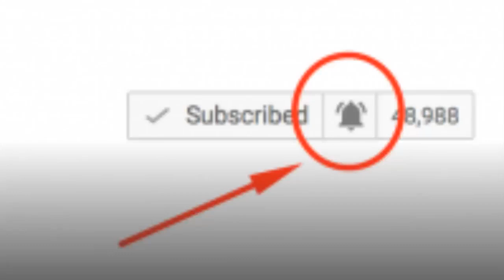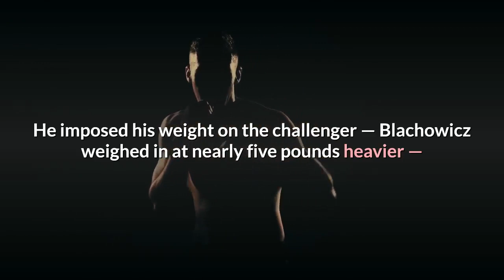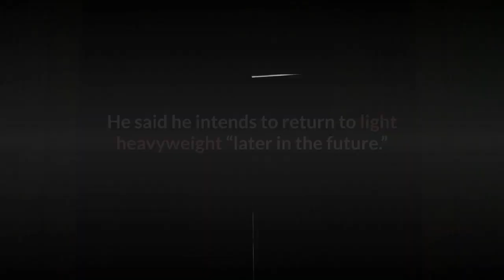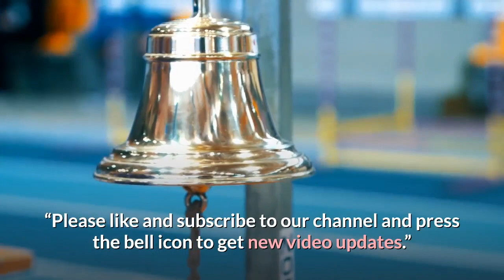UFC 259: Israel Adesanya suffers first loss as Jan Blachowicz retains light heavyweight belt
UFC 259: Israel Adesanya, Jan Blachowicz felt he deserved more respect after ascending to the light heavyweight throne, but he entered Saturday night’s main event as a +200 underdog to Israel Adesanya. Blachowicz was successful in his first title defense at age 38, halting Adesanya’s bid at UFC history by earning a unanimous decision (49-45, 49-45, 49-46) after five rounds.

“It was close fight, tough fight but I was a little bit better,” Blachowicz said during the post-fight news conference. “Finally I find a way how to take him down control him on the ground and won the fight and defend the belt for the first time in my life. Amazing feeling.”

Saturday’s main card was the seventh UFC event to feature three title fights. Amanda Nunes retained her featherweight crown against Megan Anderson and Aljamain Sterling captured the bantamweight belt from Petr Yan by disqualification in the lead up to the main event. Blachowicz (28-8) ended three of his previous four bouts by knockout, but his contest with Adesanya (20-1) was the only one of the night’s three title fights to go five rounds.
ufc 259 adesanya vs blachowicz,
ufc 259 adesanya vs blachowicz full fight,
ufc 259 blachowicz vs adesanya full fight,
ufc 259 bantamweight,
ufc 259 blachowicz vs adesanya,
ufc 259 benavidez,
ufc 259 blachowicz vs adesanya highlights,
ufc 259 blachowicz